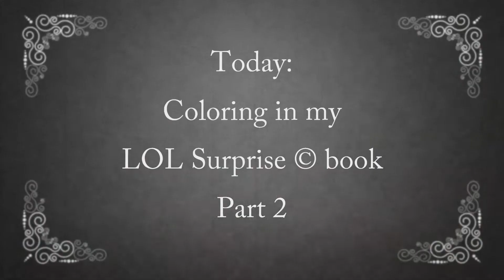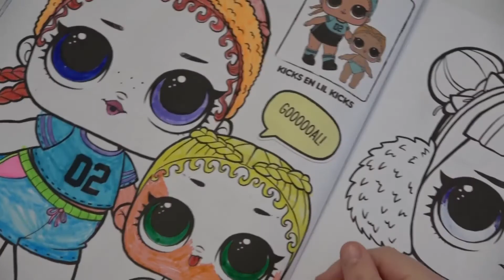Drawing in my LOL Surprise© coloring book (Part 2)!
Hi everyone,

Today I am going to finish coloring Kicks and Lil Kicks in my LOL Surprise© coloring book!

Thx!